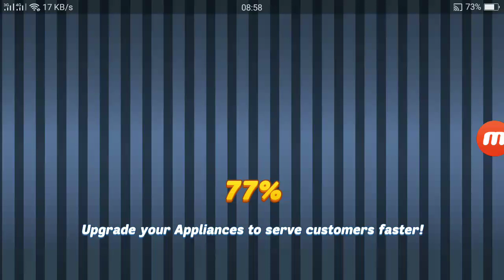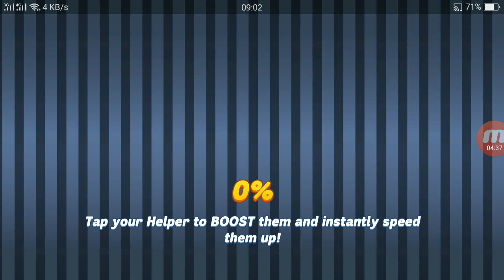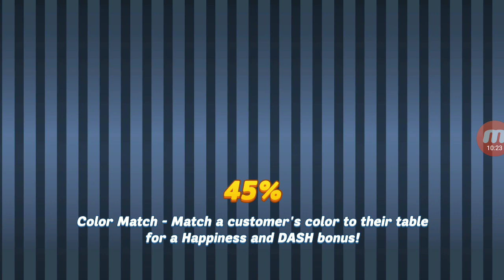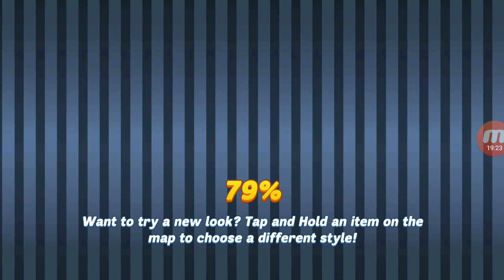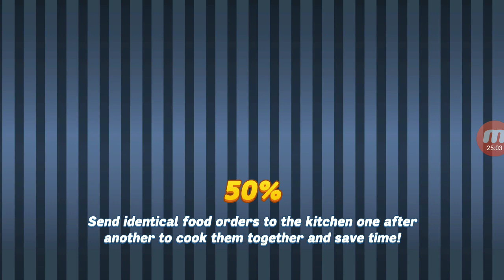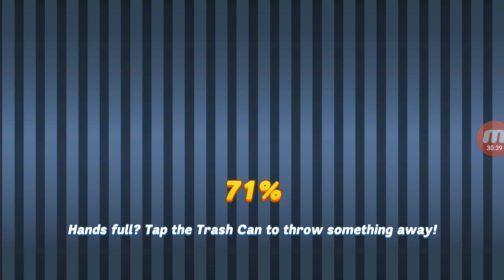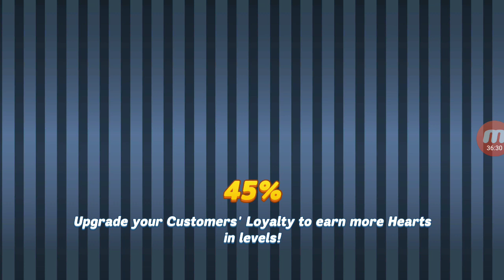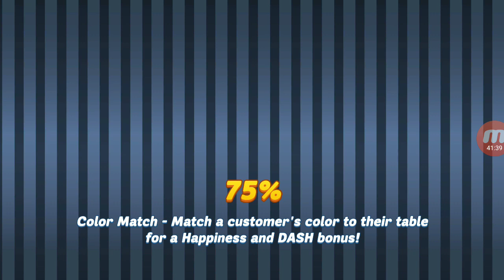PrincessPlaydate with Stinkerbelle - Flip's Side Quest for Palentine's (Diner DASH Adventures)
The 2nd and 3rd task will ask you to serve Flip and Queenie. As I have done my research, Chapter 8 Level 13 and Chapter 19 Level 19 tie for the best levels with minimum 2 Flip or Queenie each (update: for Queenie, Chapter 7 Level 8 works best). If you want to use boosts like I did in the video to rush for this video, use Quick Customers and Fast Flo on Chapter 19 Level 19 to increase the number to 3-5 (on average more than 4, 3 rarely happens), while it didn't change much in Chapter 8 Level 13.

The decor costs 2 keys to buy, which is 2 keys fewer than last week of Shakes' quest. Next week we will have Kingston's side quest as the final side quest for this event. He might be the top prize in Game of Thorns too and we can buy his outfit for keys in the Daily Deals.